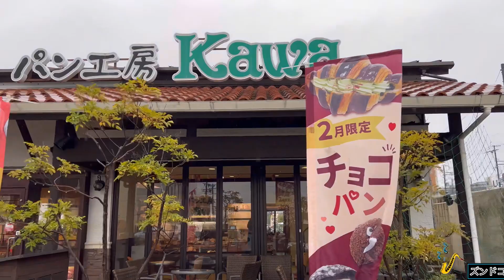パン工房 カワ 焼き立てパンで朝食 大阪府和泉市 Kawa Bakery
Thanks to:
協力に感謝：